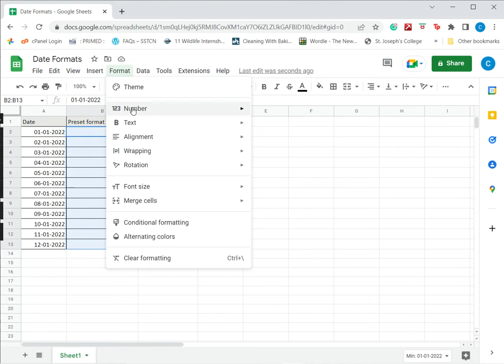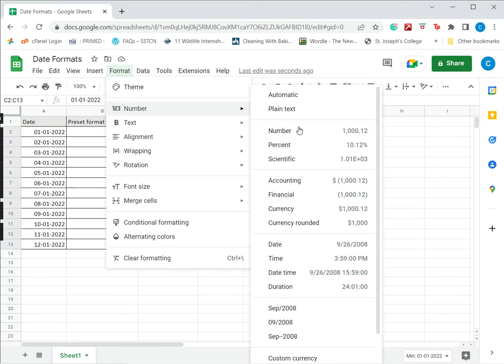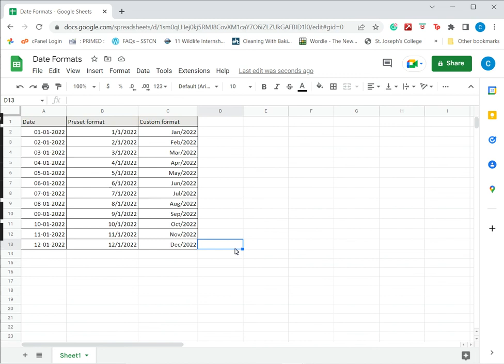How to change the date format in Google Sheets